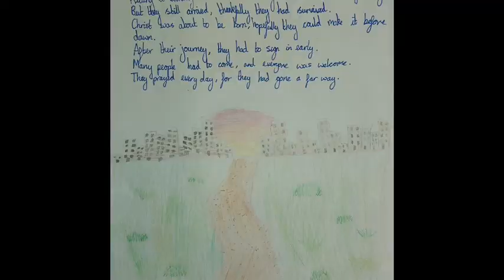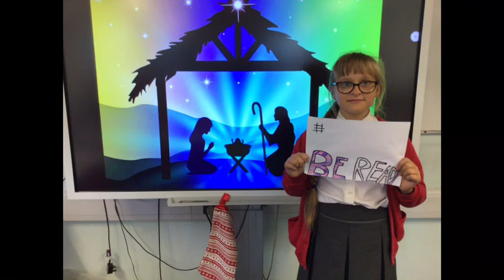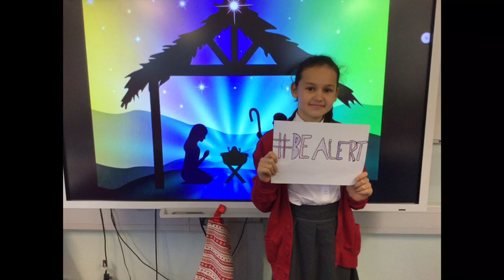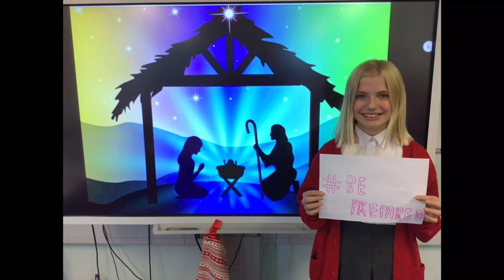The Journey, Year 6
Year 6 tell the story of Mary and Joseph' journey